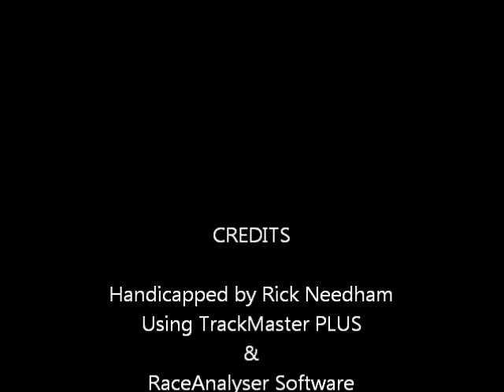Race #6 - Penn National - 12/14/2011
Race #6 - Penn National Race Course - Wednesday December 14, 2011 + bonus longshots